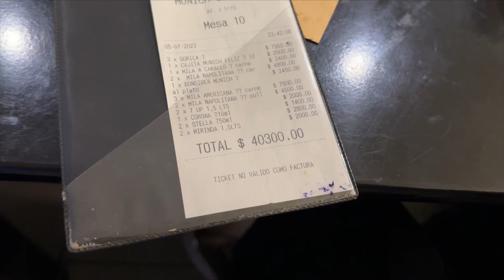Esto hice en mi CUMPLEAÑOS #22 || Vlog Luis Carli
—— REDES ——